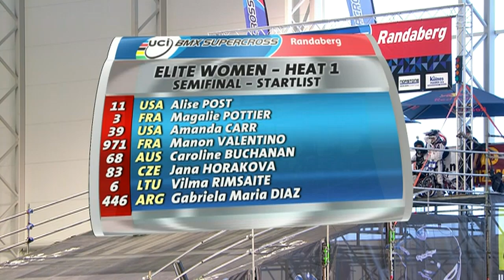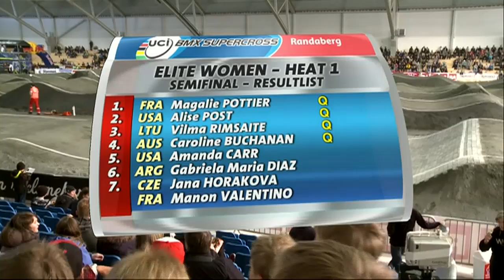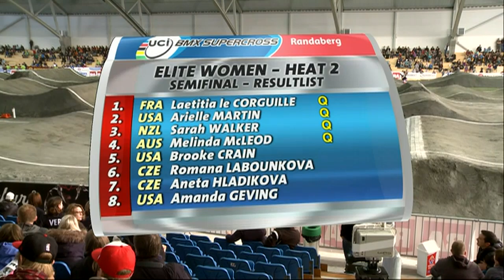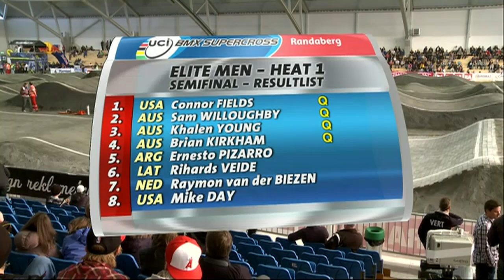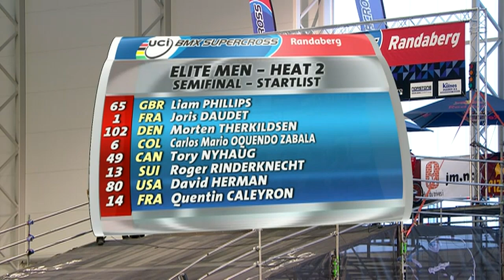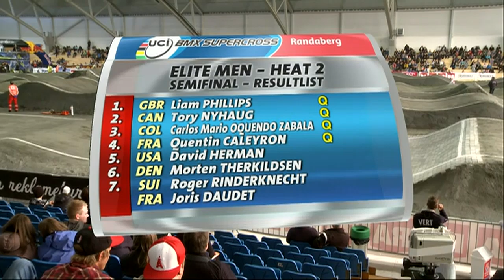UCI BMX Supercross 2012 Randaberg: Semi Finals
The Womens and Mens Semi Finals from the UCI BMX SUPERCROSS tour in Randaberg Norway, April 2012